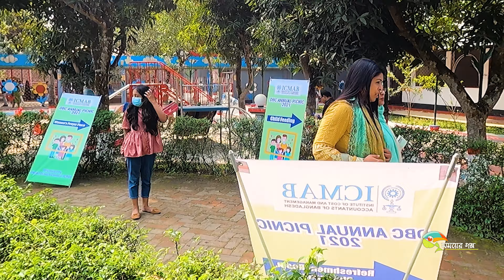Megh Bari Resort I CMAB Picnic । Somoyer Golpo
dhaka branch council ( DBC ) Annual picnic 2022। Megh Bari Resort। ICMAB

We believe every thing we have around us has an individual value. Through our video we try to capture all the things that people will keep cherish forever.
Thanks.

Without permission any audio or video use is completely forbidden. If anybody doesn't maintain it legal youtube copyright policy and bangladesh ict act action will be taken against the person. ShomoyerGolpo and Click and take holds complete right of this audio and video. Do Good work and stop doing copyright.

Thanks.